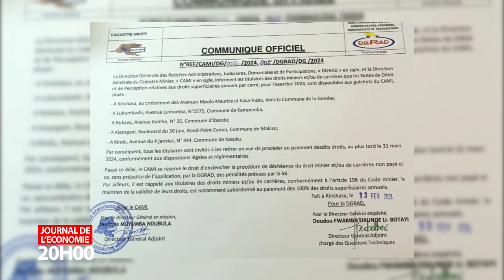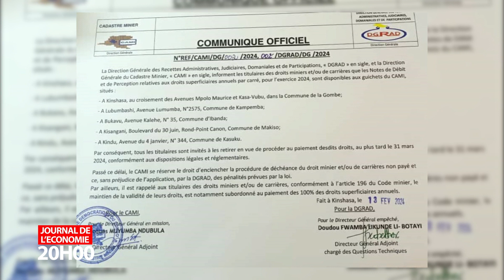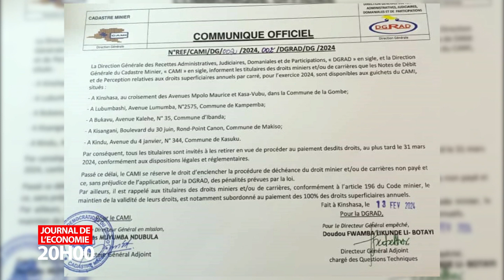JT DE L'ÉCONOMIE DU 13 MARS 2024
Les actualités Économiques